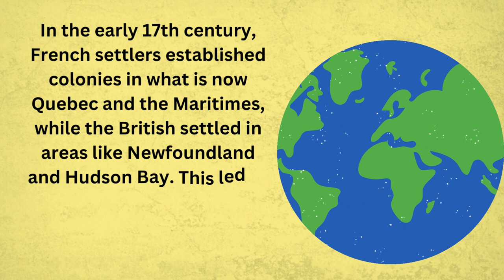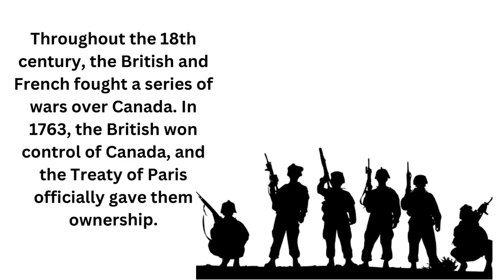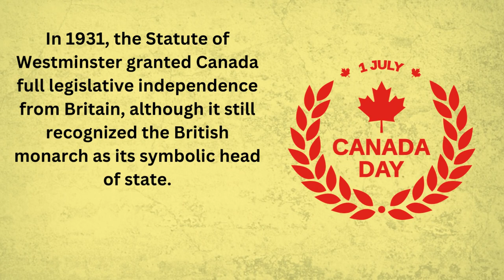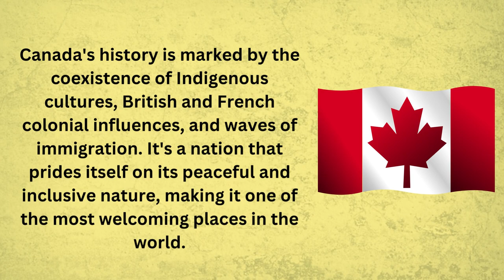Learn English through Story Level 1 | History Of Canada | Beginner level | English speaking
englishlearning Learn English through Story Level 1 | History Of Canada | Beginner level | English speaking

This video is very helpful for those persons who really want to learn spoken English because here you can read and listen a very interesting short story. This short story name is " History Of Canada ".